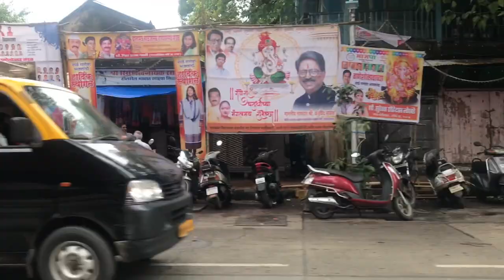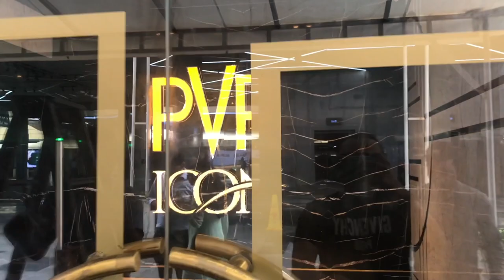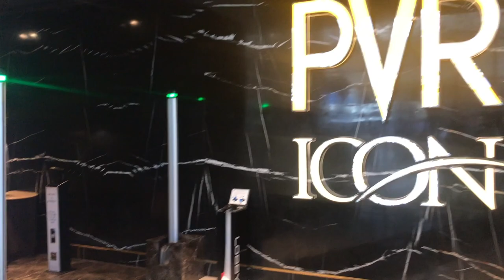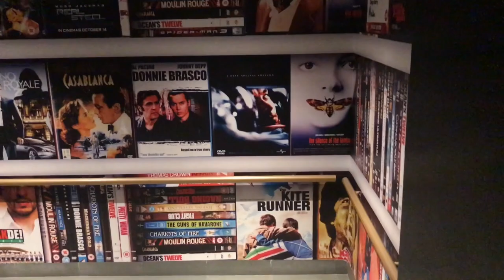Dream Girl Movie Review Hindi || sep 19 || Pvr cinema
DreamGirl, which stars AyushmannKhurrana and NushratBharucha has hit the theaters today. The film also stars AnnuKapoor and Manjot Singh in pivotal roles and is directed by Raaj Shaandilyaa. Will Ayushman’s brave attempt impress the audience? Watch the video to know more